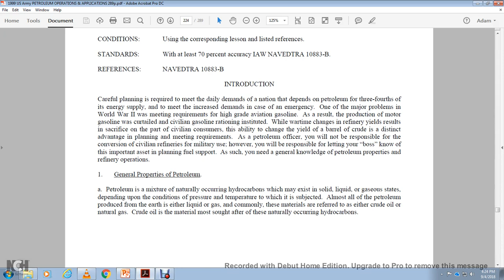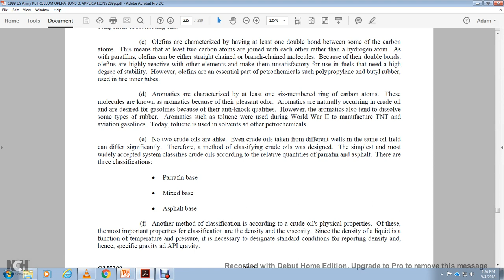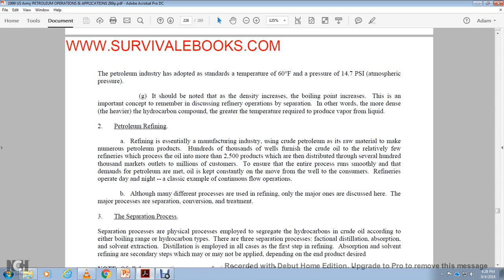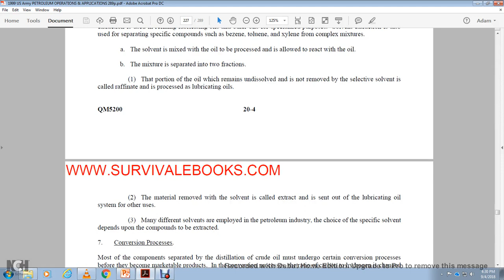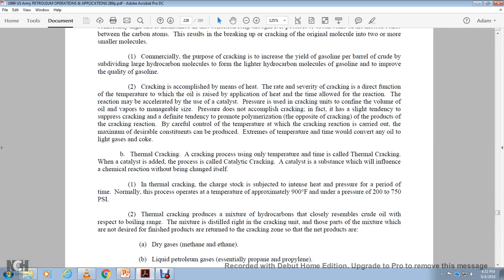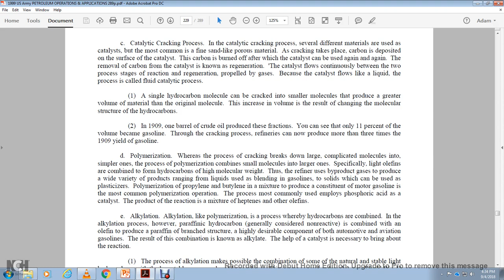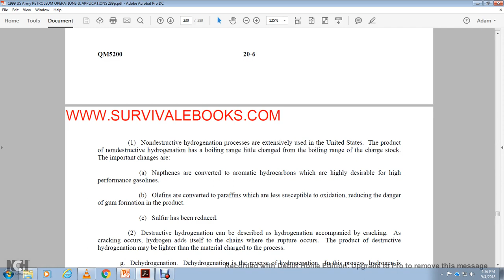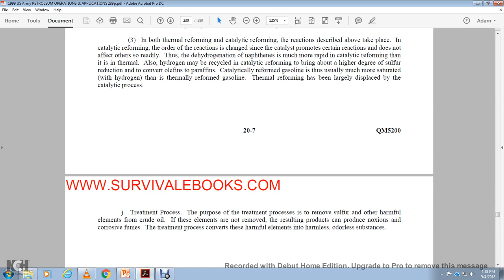AIPD PETROLEUM OPERATIONS AND APPLICATIONS LESSON 20